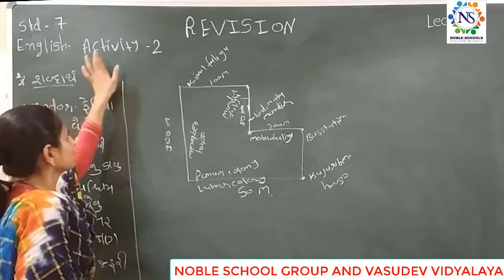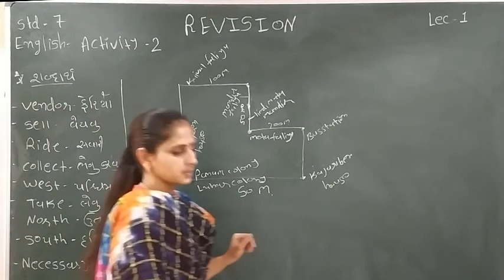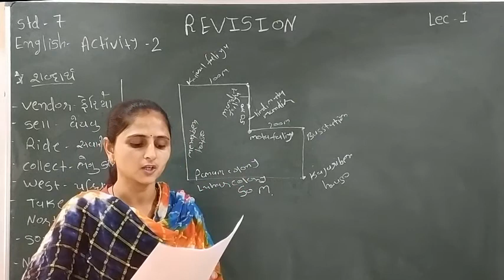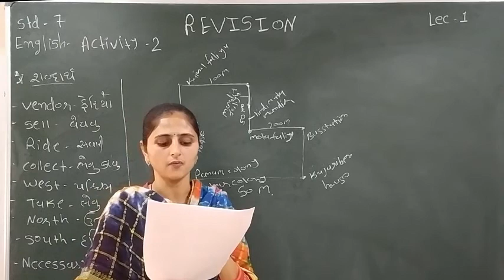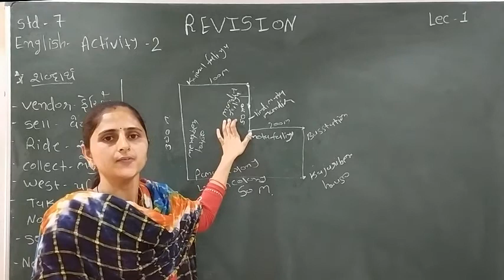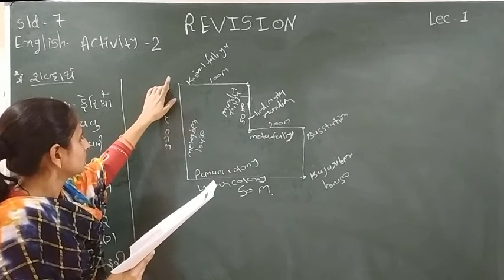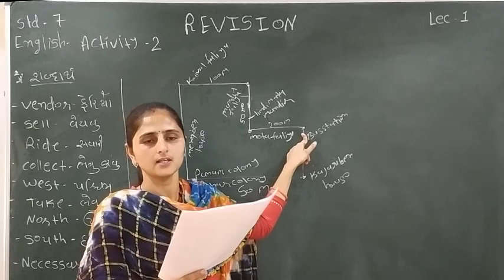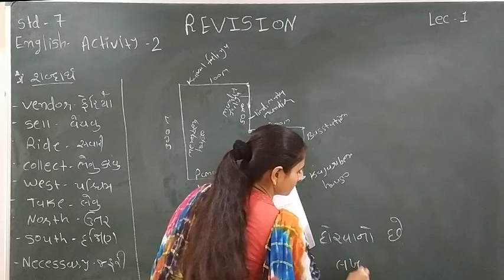Standard - 7 English Semester - 2 Lecture - 1 By Varshamadam